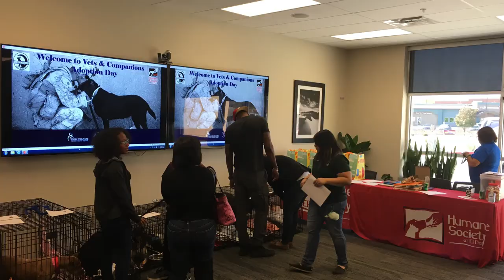Tour of the El Paso Cohen Clinic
Take a look inside the El Paso Cohen Clinic. View reception, play rooms, clinicians offices and more!